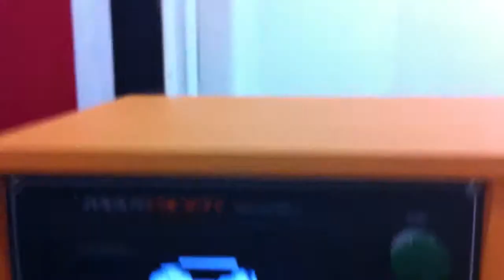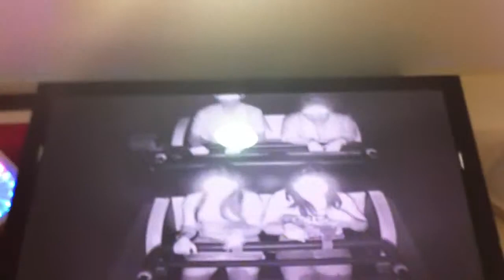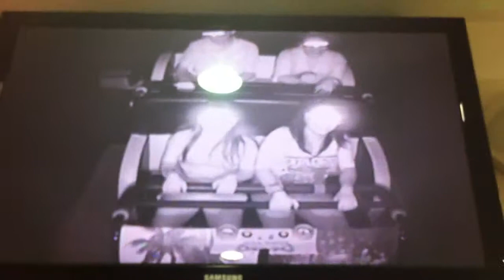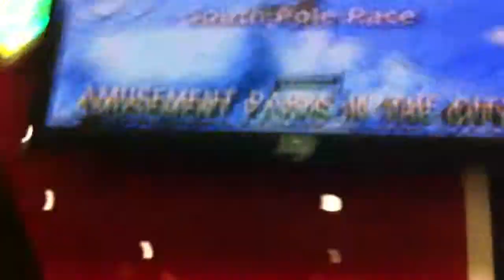IMAX 4D EXPERIENCE @ SM SOUTHMALL